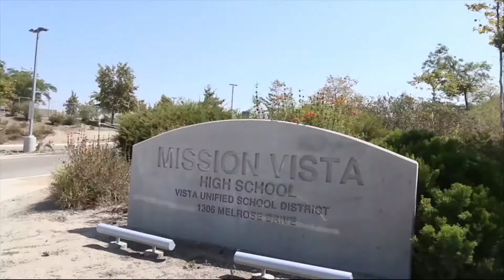TWN 9 2/2/17